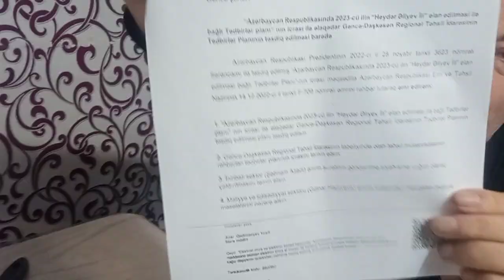Gəncə Təhsil İdarə rəisi əsgər getməmək üçün görün nə edib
Gəncə-Daşkəsən Təhsil İdarəsindəki yaramazlıqlar